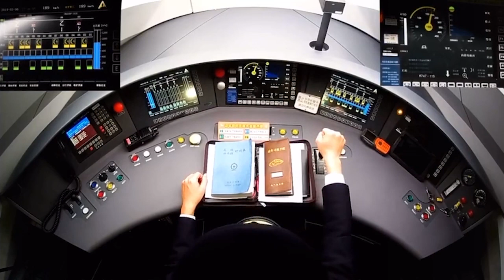實拍動車組過分相司機操作、呼喚應答（含字幕）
轉自抖音